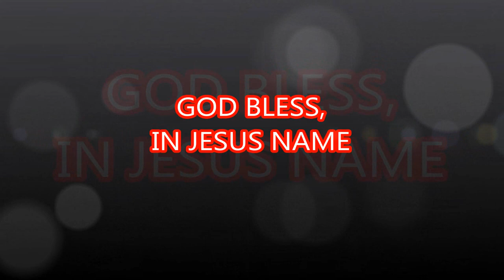R. A. WEST "Ballad Of The Nazarene Boy"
Written By R. A. West.

Video & Audio Editing by: E. A. Engle